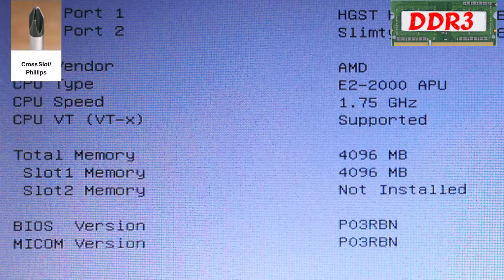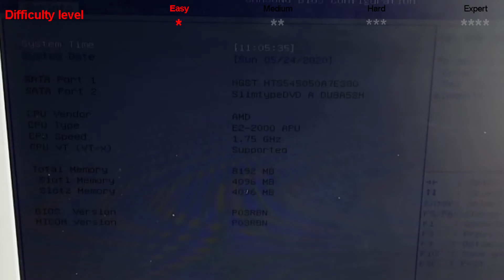How to upgrade thr RAM for the Samsung NP275E laptop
RAM memory upgrade for the Samsung NP275E laptop

or

HP Compaq dc7800 replace BIOS battery, CPU upgrade, RAM upgrade playlist

Lidl PARKSIDE, POWERFIX Profi, CRELANDO tools unboxing & testing

Kaufland Unboxing: Visbella Headlight Restoration Kit

Testing Visbella Headlight Restoration Kit